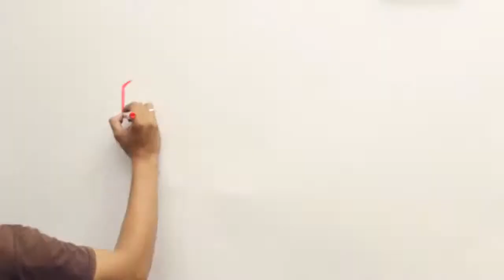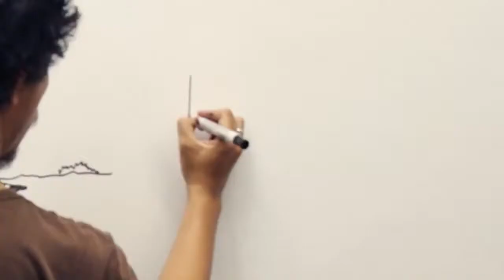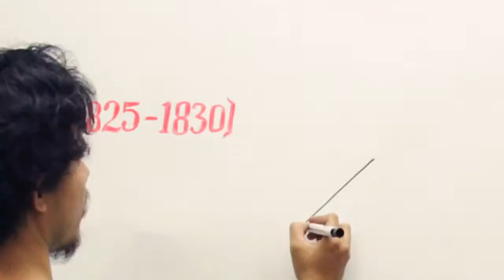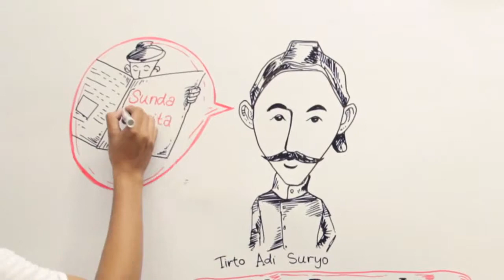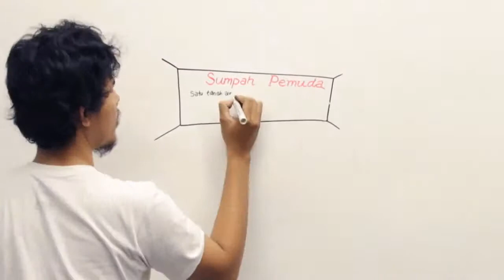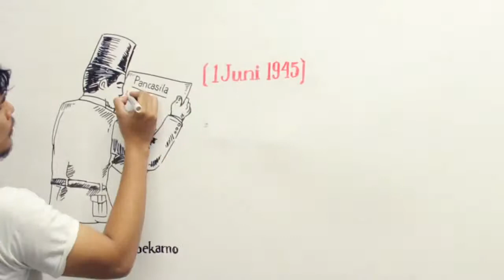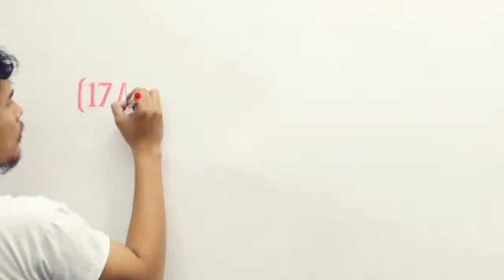Sejarah Indonesia - An Ilustration by Edu Indonesia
A very brief introduction of Indonesian History. Of course, many things are not mentioned and the video itself only see from one point of view, "Central Government".